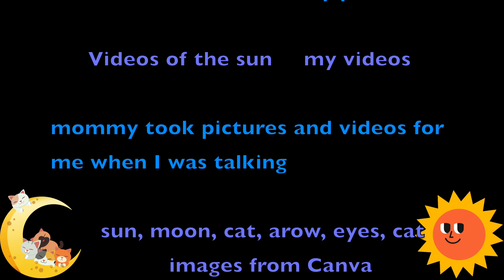The Purrfect Day of the Solar Eclipse Herrera Gonzalez and Velasquez